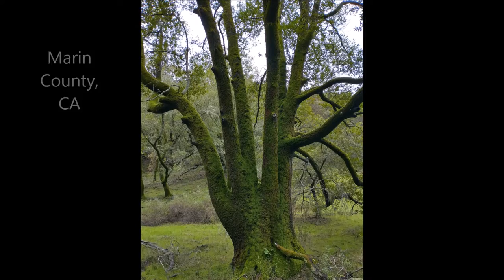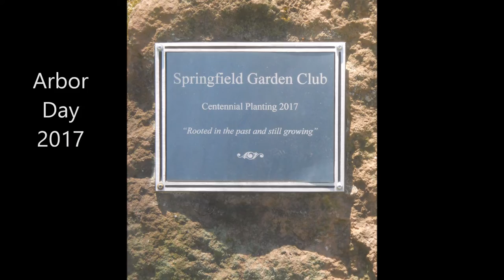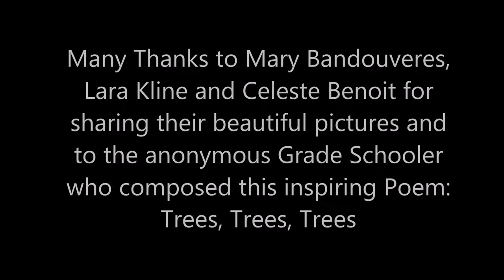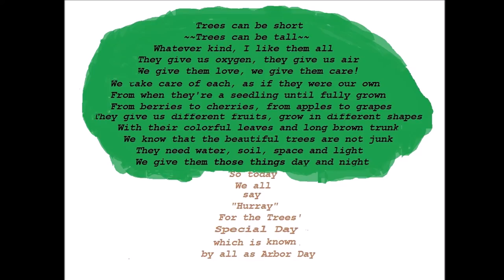Springfield Garden Club Arbor Day 2022 Homage to our trees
Members shared photos of trees that they love, in honor of the 150th anniversary of Arbor Day.
Created by  Bob Pellin,
member Springfield Garden Club